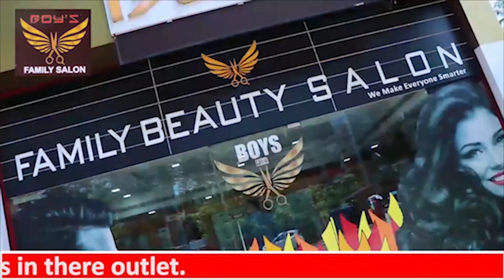ലോക്ക് ഡൗണിൽ വിജയം കൈവരിക്കാത്ത ഏക രാജ്യം ഇന്ത്യ നരേന്ദ്രമോദിക്കെതിരെ ചിദംബരം|bigbreaking kerala